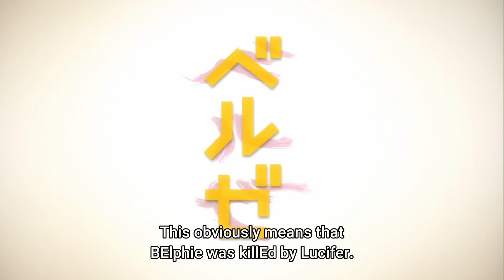Obey Me! The Anime | S. 2 Ep. 4 Pt. 1 - Detective Satan 2 | Subbed